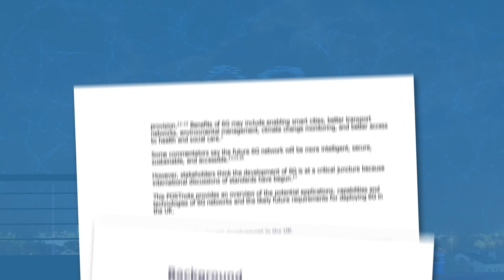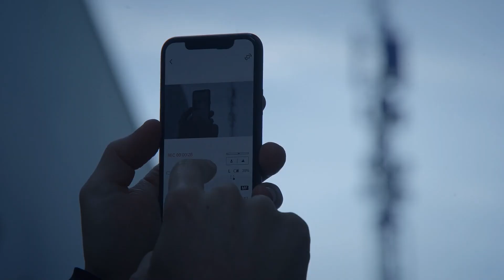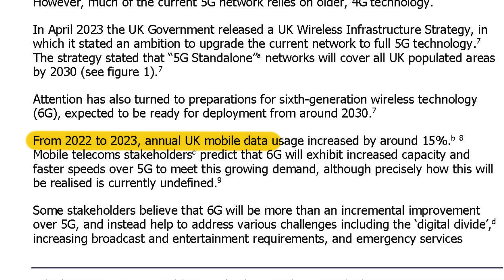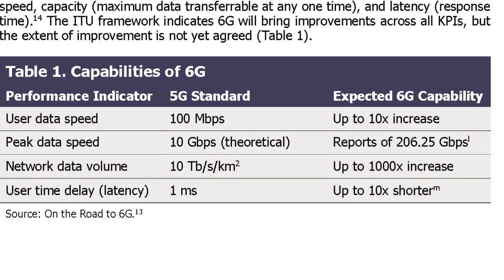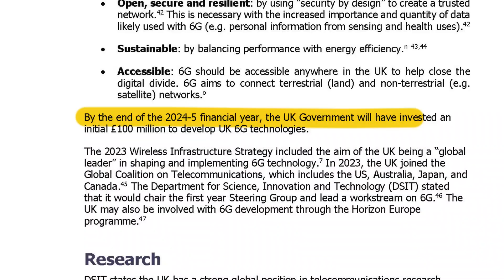The Defining Era of 6G is Upon Us, Here's What to Expect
2025 is set to be a defining year of 6G. Will it be faster and stronger, or something more than that? Let's find out as we break down a report on the topic.

Science Affairs is show made to highlight the science informing today's policy. Science Affairs is independently produced by Tristan Sharman.